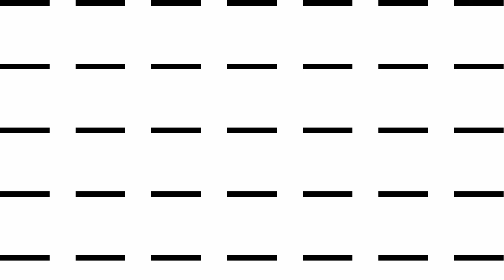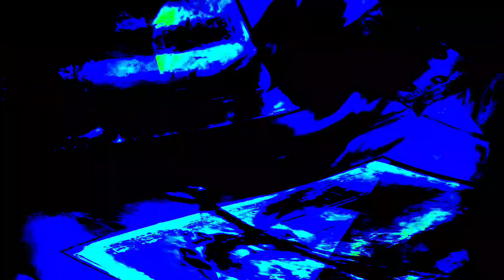[EPILEPSY WARNING] Movie 23 12 26 14h14m05s